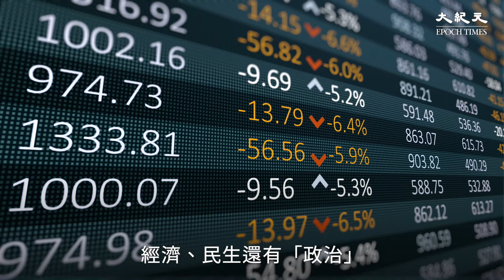亞洲鐵人被下毒❓是誰在政治化？｜楊傳廣｜亞洲鐵人｜台灣大紀元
臺灣選手被中共下毒
也許毀了臺灣史上第一面奧運金牌🧐

時空背景不停變化
但中共對臺灣的騷擾一直沒有減弱
只是不停變換方式...

50多年前的東京奧運
亞洲鐵人「楊傳廣」讓臺灣第一次離奧運金牌那麼近🏅️
在兩岸高度緊張的局面
中共絕不希望臺灣能在國際上獲得這面金牌🔥

註：2:01秒。「趁了中共的意」應為「稱了中共的意」。謝謝讀者提醒。